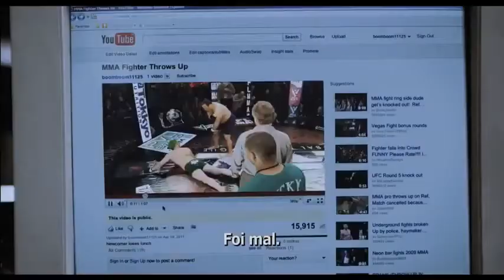Professor Peso Pesado - Trailer Legendado